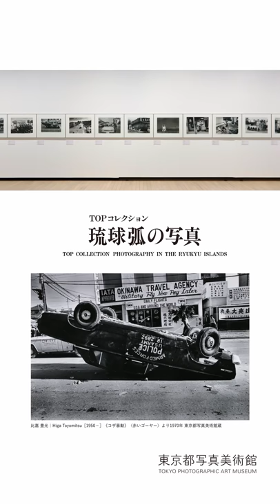ryukyuislands_ver2_15sec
「TOPコレクション　琉球弧の写真」
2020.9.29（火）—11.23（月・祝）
本展は、35,000点を超える当館コレクションから、新規収蔵作品を中心に、沖縄を代表する7名の写真家（山田實、比嘉康雄、平良孝七、伊志嶺隆、平敷兼七、比嘉豊光、石川真生）の多種多様な写真表現を紹介します。 縄を代表する写真家の作品を網羅的に紹介する初の展覧会です。

"TOP Collection: Photography in the Ryukyu Islands"
Sep. 29—Nov. 23, 2020
Artists｜Yamada Minoru [1918－2017] / Higa Yasuo [1938－2000]/ Taira Koshichi [1937ー1994] / Ishimine Takashi [1945－1993]/ Heshiki Kenshichi [1948－2009] / Higa Toyomitsu [1950－] / Ishikawa Mao [1953－]
This exhibition brings together a wide variety of photographic expressions by Okinawa’s leading artists to convey the appeal of Okinawan photography.